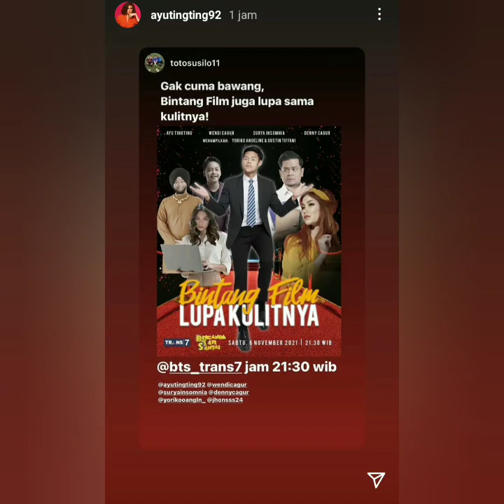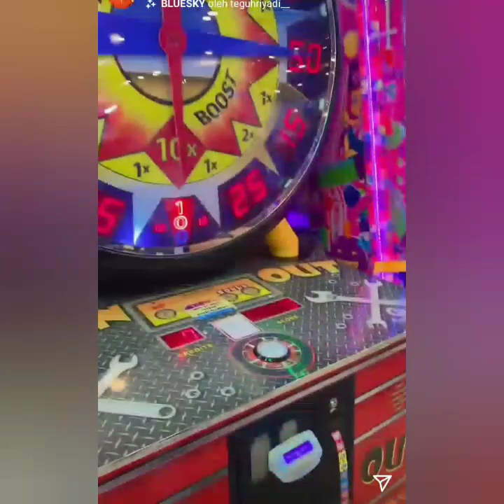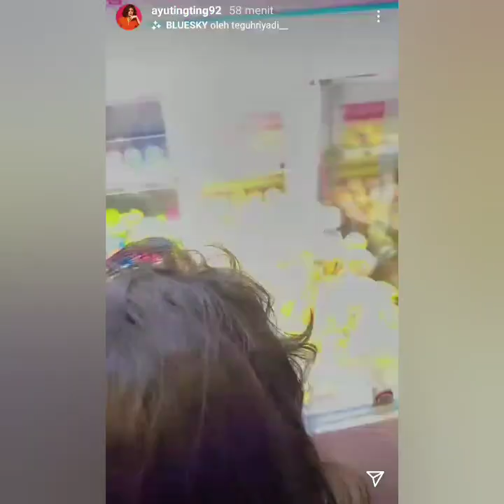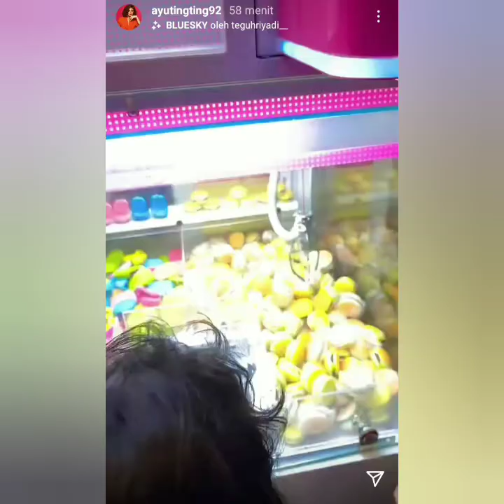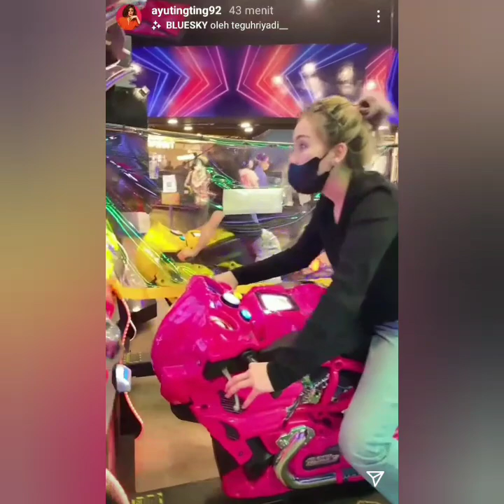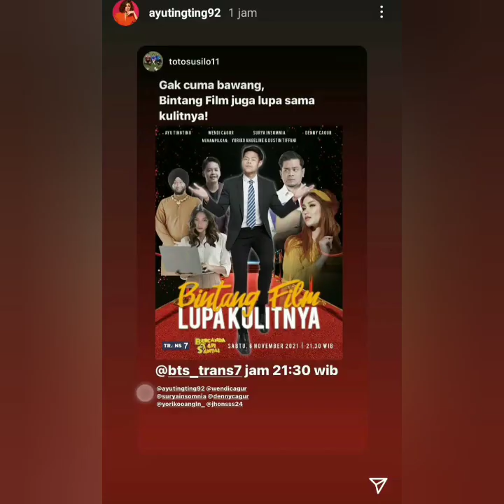Vitamin full Malam ini, Isi IGS AyuTT & Momayting Bikin Baper. malam Minggu bersma Orang Spesial